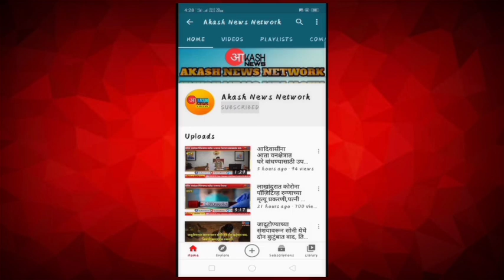जिल्ह्यात परतीच्या पावसाने धान शेतीचे मोठे नुकसान.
मुख्य संपादक-निशाद लांजेवार,जिल्हा भंडारा.
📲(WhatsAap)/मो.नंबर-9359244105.